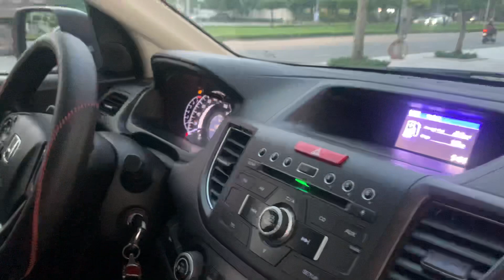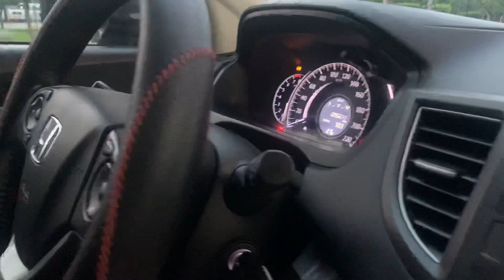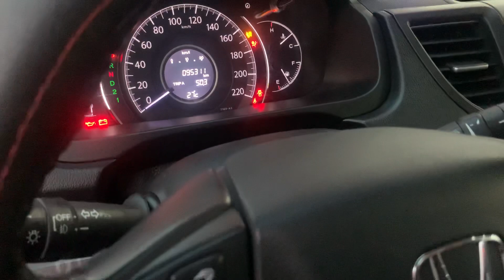💎 Đẹp ngỡ ngàng: Honda CRV 2.4 sx 2014 ODO 9,5v km. Giá 680tr LH: 0828.066.166 - 0978.607.555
♻️♻️♻️ Honda CRV 2.4 full option sx 2014 ODO 9,5V km. Option: màn hình cam lùi, điều hoà tự động hai vùng độc lập, cửa gió điều hoà hàng ghế thứ hai, cân bằng điện tử, công nghệ xanh eco, ghế lái chỉnh điện...
🌈 Giá 680tr
🌈 Hỗ trợ bank 60% giá trị xe
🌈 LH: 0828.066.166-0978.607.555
Cam kết:
💥 cửa hàng viết giấy bàn giao xe cam kết bảo hành bằng văn bản. Quý khách có thể kiểm tra tại hãng hoặc gara bất kỳ.